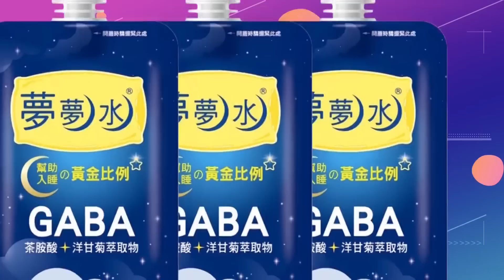林智堅再合體小英現蹤新竹拚選戰?提台積電"不良論"引爆掀波....高虹安:竹科人炸鍋了!吳子嘉怒嗆:醜陋詐欺犯｜選舉戰略高地